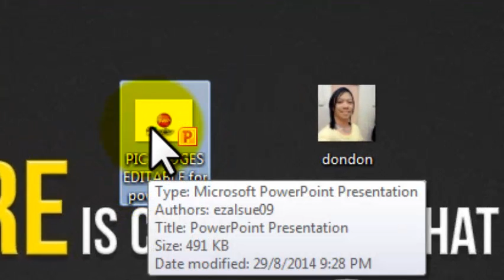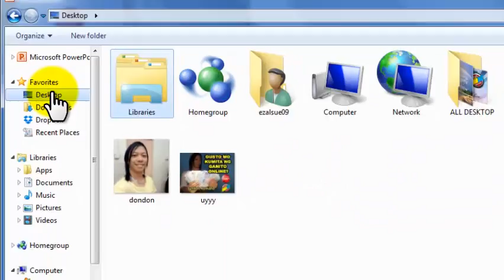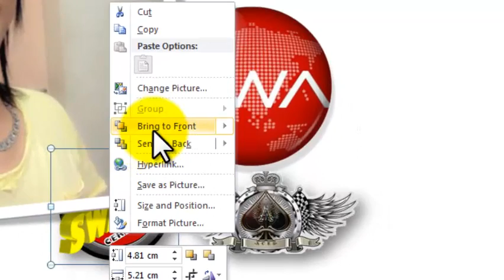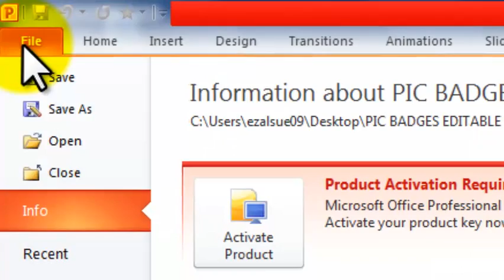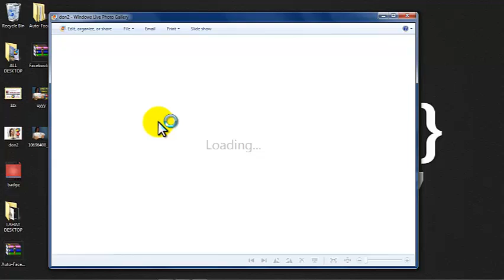HOW TO MAKE A PROFILE PICTURE WITH SWABIZ BADGE USING POWERPOINT